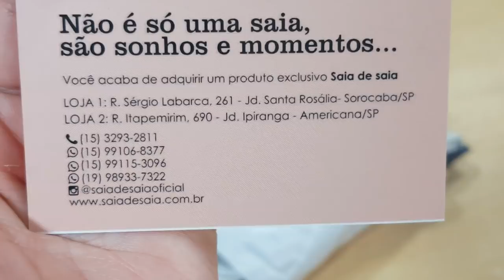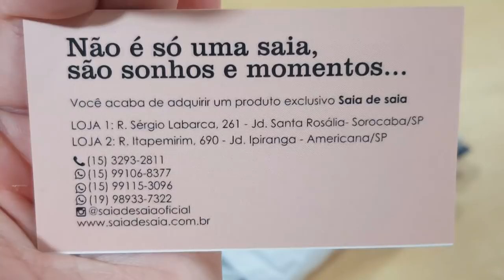Recebidos do Saia de Saia + votação - Vem conferir o que vamos fazer!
Olá pessoal hoje venho com mais um vídeo de recebidos da Loja Saia de Saia e vocês que vão falar o que eu devo fazer com esse Tecidos MARAVILHOSO!